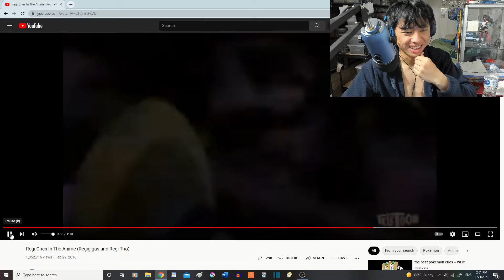Pokemon Voice Cries are "INTERESTING"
Let's talk about some interesting Pokemon voice cries in the Anime. A short but brief video talking about going over some of the interesting factors of Pokemon Cries in the anime.

Pokemon we're on topic about:
Registeel
Regice
Regirock
Regigigas
Electabuzz

Day 65 of 200+ Random Daily Uploads.